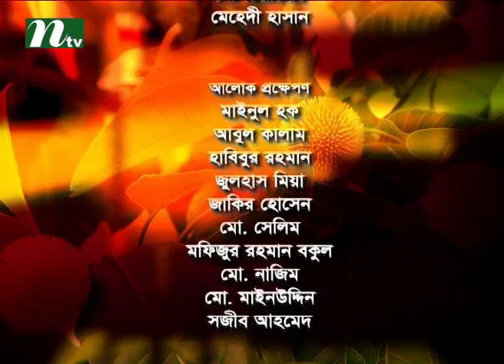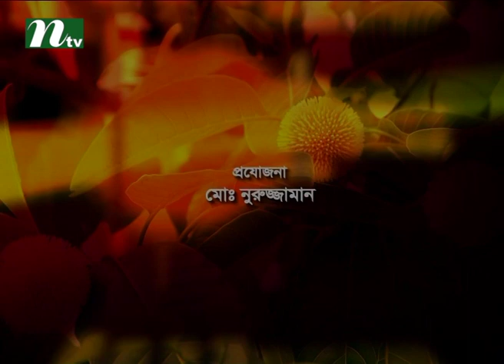Shuvo Shondha (শুভসন্ধ্যা) | Talk Show | Episode 4292 | Conversation with Singer Papiya Saroyar